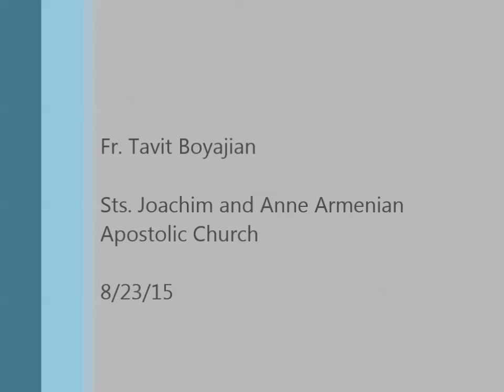Sts Joachim and Anne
Some history about Sts. Joachim and Anne, and three lessons for us from their lives. - An excerpt of sermon given 8/23/15